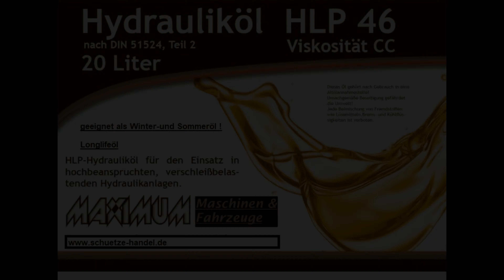Maximum Hebebühnen 2024 Sortiment mit Steuerung, CE, Prüfbuch, Pads Infos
Maximum Hebeb+allühnen 2024 Sortiment